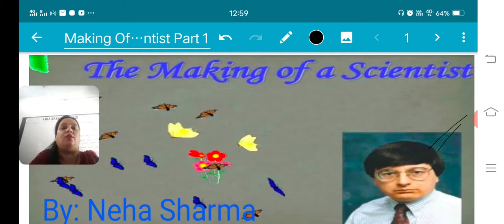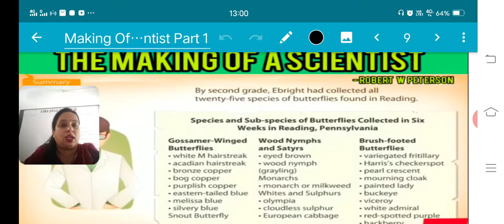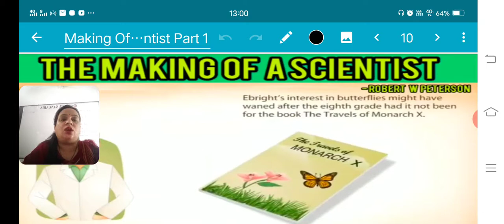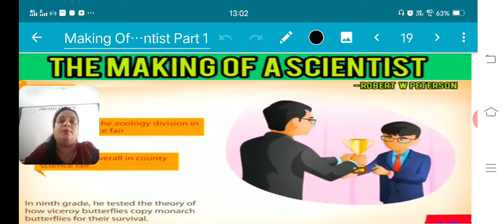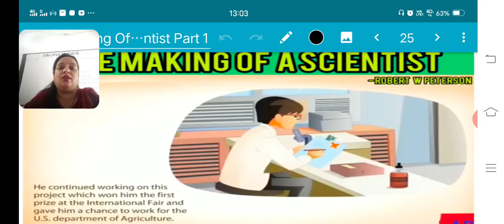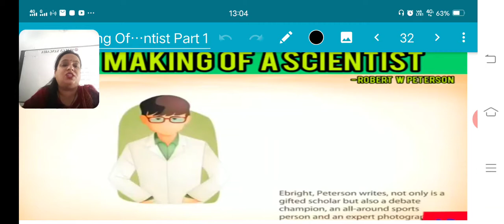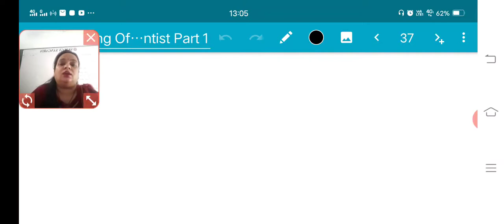Making of a scientist. Chapter -6